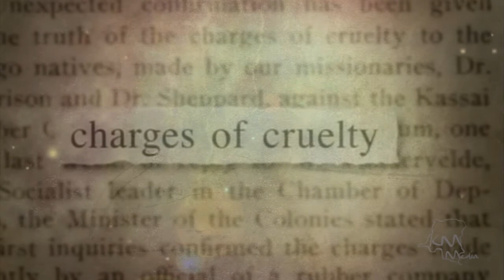Congo - A Political Tragedy (Trailer)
First of a 3-film series, Congo: A Political Tragedy is a feature-length documentary chronicling the political history of the Democratic Republic of the Congo from the arrival of the first European settlers to the nation’s struggle for independence. It offers the unique perspective of Congolese co-writers Patrick Kabeya and Mina Malu, as they document the history of a country that has so far mostly been told through the eyes of foreigners.

This documentary takes the audience through the historical and lasting impact of colonization on mentalities and how it significantly helps determine a people’s place in the world.

It emphasizes that self-determination comes at a steep price and involves sacrifices that will invariably challenge status quo, for better or for worse.